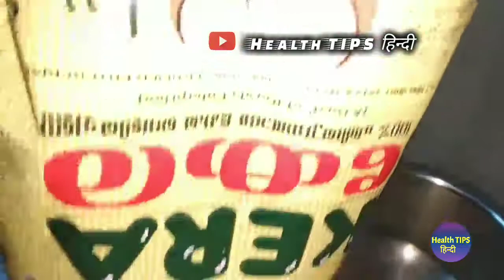इसे लगातार 7 दिन लगा लो, यकीन मानो बूढे के सफेद बाल भी हमेशा के लिए काला हो जाएगा,hair oil remedy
आंवले का तेल,नारियल का तेल घर पर कैसे बनाये,घर पर कैसे बनाये नीम का तेल,आंवला तेल कैसे बनाएं,आंवला तेल बनाने की विधि,आंवले का तेल बालों को घना और मोटा बनाने के लिए,आवला का तेल कैसे तैयार करना है,आँवला का तेल,नारियल का तेल घर पर बनाये,घर पर बनाये नारियल का तेल,घर पर तेल बनाए आंबला और नारियल का,नारियल का तेल,घर पर बनाये कलौंजी + मेथी का तेल,घर में बनाये शुद्ध आयुर्वेदिक आंवले का तेल,घर पर ही बनाये शुद्ध आयुर्वेदिक आंवले का तेल,लहसुन का तेल,गुड़हल के तेल से बनाये बालो को घना,

सफेद बालों को काला कैसे करे,बाल काले कैसे करें,सफ़ेद बालो को काला कैसे करे,लंबे बाल,बाल काले करे,बाल काले कैसे करें घरेलू उपाय,बाल काले कैसे करते हैं,बाल लंबे करे,बालों को काला कैसे करे,चाय की पत्ती के पानी से बाल काले करे,सफ़ेद बालों को काला कैसे करे,बालों को 2 से 3 इंच लंबा कैसे करे 1 हप्ते में,बालों को लंबा कैसे करें,काले बाल,सफेद बालों को काला कैसे करें,बालों को घना कैसे करें,हमेशा के लिए काले बाल,बालों लंबा घना कैसे बनाएं,बालों को जल्दी लम्बा कैसे करें,कैसे अपने बालों को बढ़ाए

नारियल तेल के फायदे,नारियल का तेल बालों के लिए,नारियल तेल के फायदे बालो के लिए,नारियल तेल के फायदे बालों के लिए,शिशु के लिए नारियल का तेल क्यों अच्छा है,शिशुओं के लिए नारियल का तेल क्यों अच्छा है,शिशुओं के लिए नारियल का तेल,नारियल के तेल के क्या फायदे हैं,पूरे शरीर के लिए नारियल तेल का इस्तेमाल,चेहरे से दाग हटाने के लिए बेस्ट है नारियल का तेल,नारियल तेल के फायदे सुंदर त्वचा पाने के लिए,नारियल तेल के 10 फायदे,त्वचा सफेद के लिए नारियल तेल,नारियल तेल लगाने के फायदे,नारियल का तेल क्यों अच्छा है